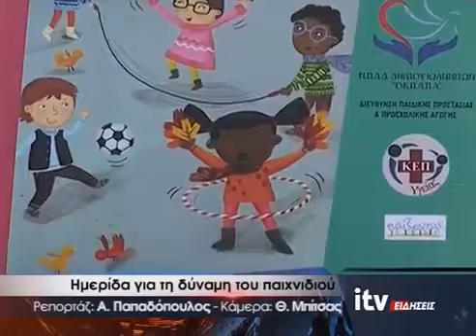THEME 6 HMERIDA OKPAPA 1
Συνέντευξη της κα. Καλπογιάννη απο την παρουσίαση του προγράμματος "Η Δύναμη του παιχνιδιού" στα Ιωάννινα (11/2/2017)
Χρηματοδότηση Ίδρυμα Σταύρος Νιάρχος.